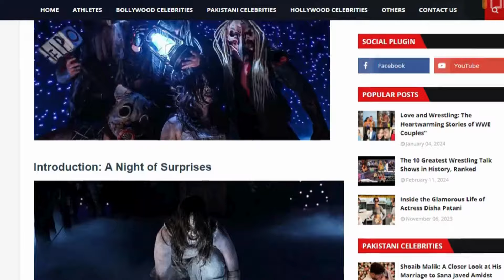All WWE Superstars Sitting in Each Other's Lap | Funniest Moments 2024 | From 1990 to 2024